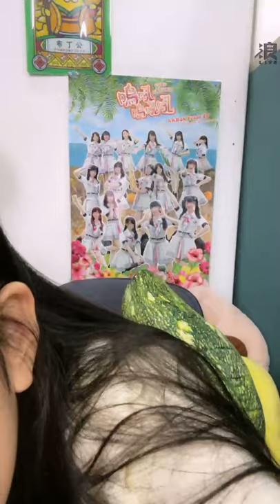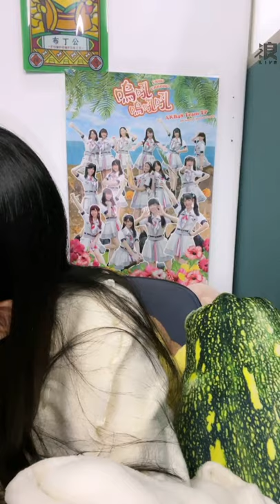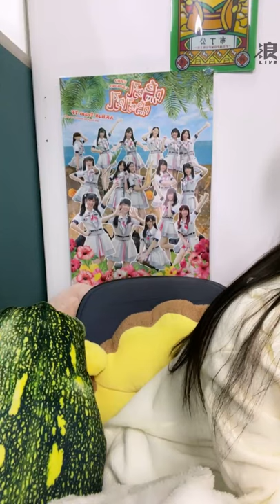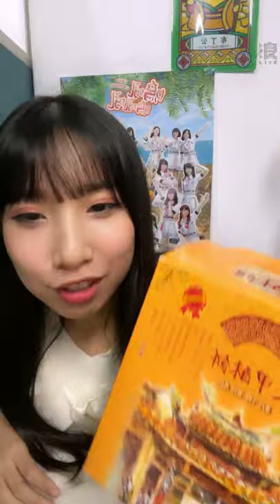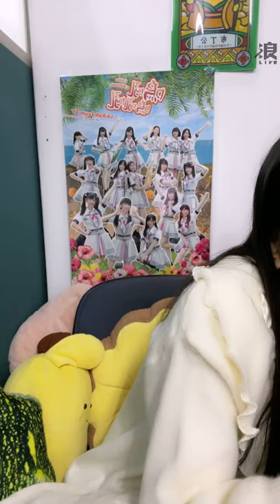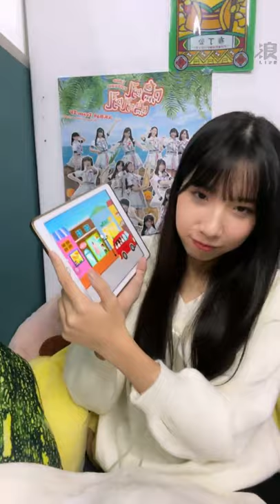201202 AKB48 Team TP 鄭佳郁直播